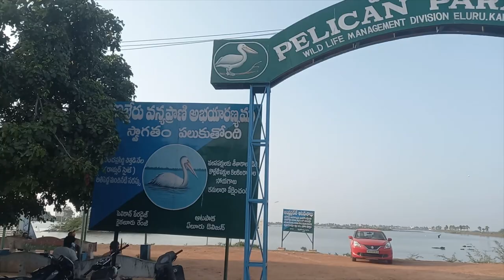Kolleru bird sanctuary VLog // pelican paradise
Its very awesome sunset 🌇  view point at kolleru birds 🐦 sanctuary must vist this place if possible.
It is 35 kms from eluru
It is 2 kms from kaikaluru
It is 15 kms from AKIVEEDU

H69G+9MC Atapaka Bird Sanctuary, Kolleru, Kaikaluru, Andhra Pradesh 521333.